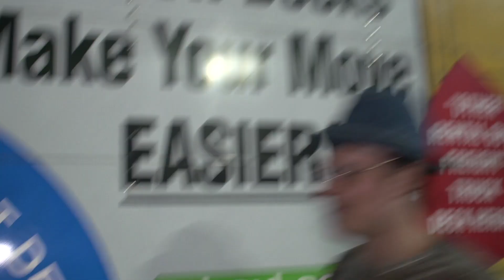Seeing your best friend from high school